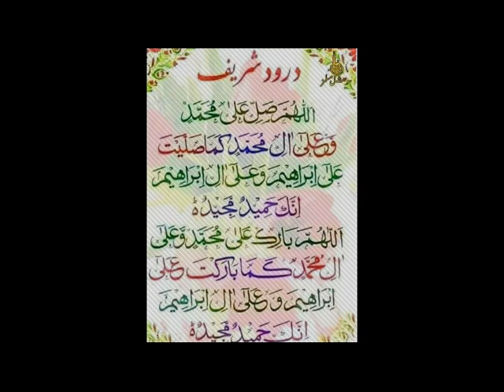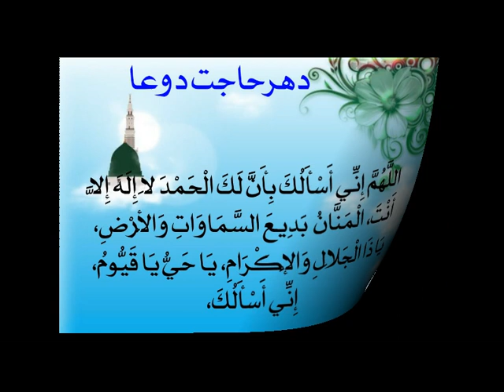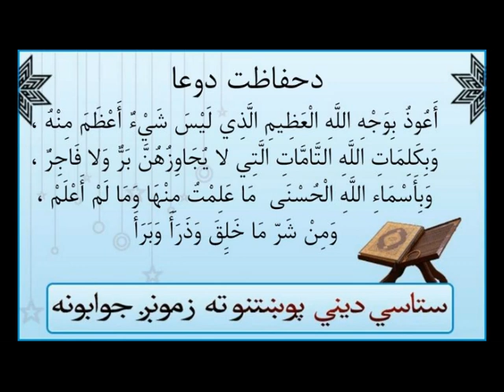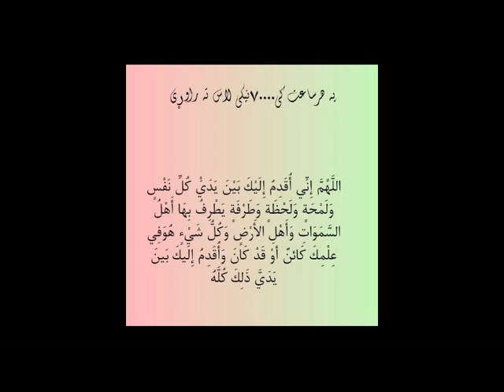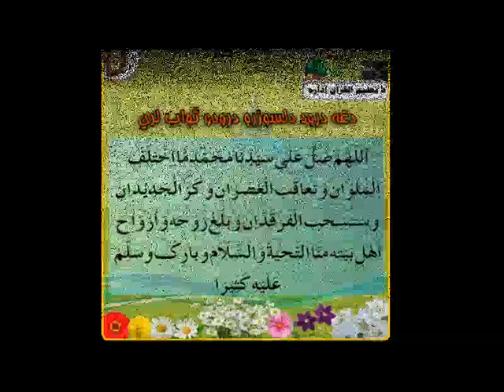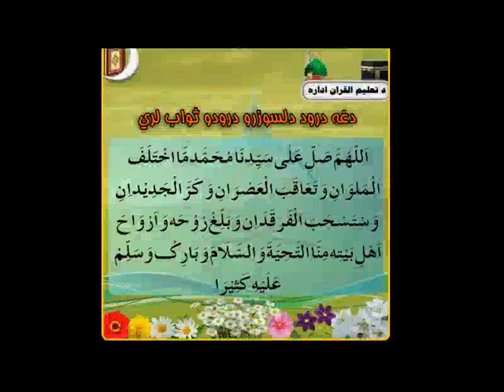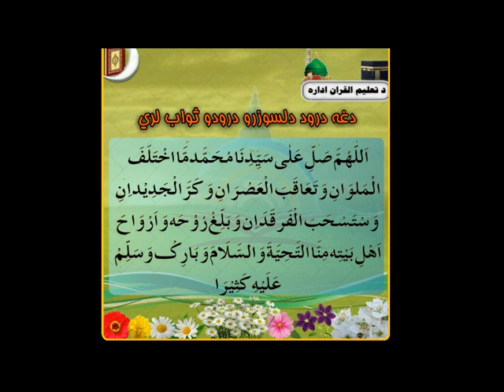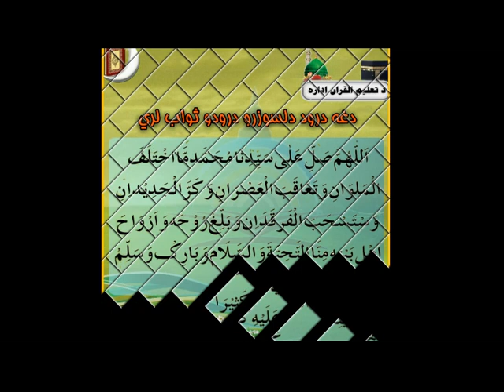Masnavi Shareef / مثنوی معنوی, by شیخ مفتي گل أحمد صاحب مبارك دقندهار ولايت درس -Part 238 [Pashto]